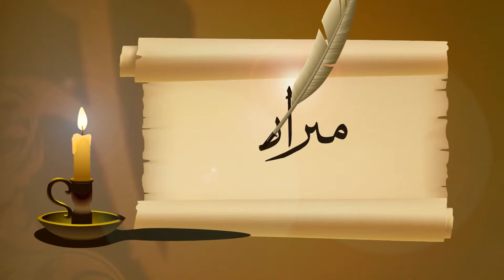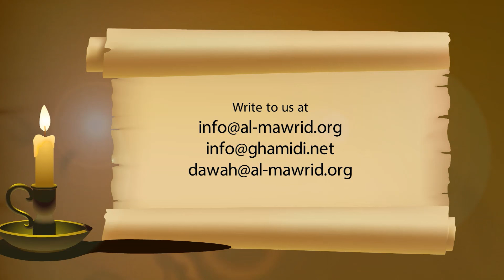The Social Shari‘ah: Ila and Zihar [22/49] | Javed Ahmad Ghamidi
Meezan Lecture, Javed Ahmad Ghamidi teaching from his book Meezan. In this lecture he teaches from the chapter 'The Social Shari'ah'. (Lecture no. 22) قانون معاشرت